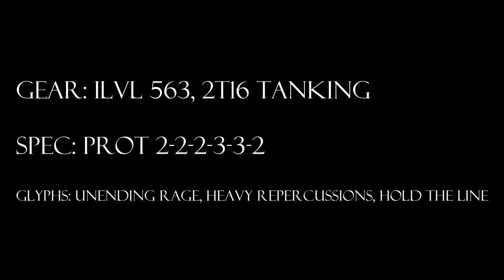Level 90 Protection Warrior Solo: Morchok 10N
The Cranky Tank solos Morchok 10N in Dragon Soul.